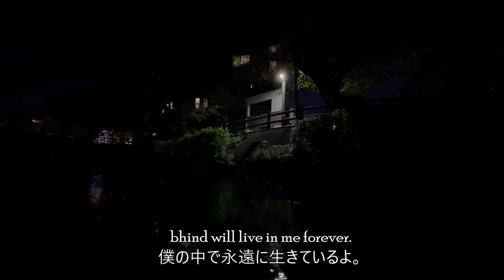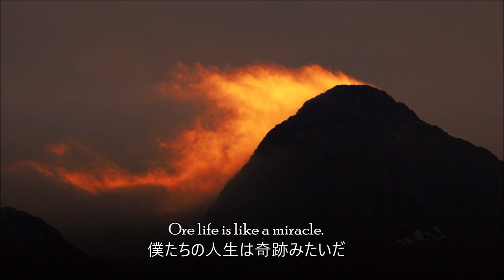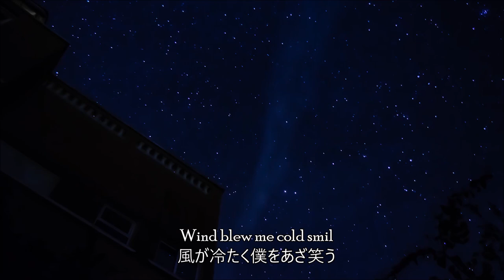Matchstick | 10.30 - Music video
"10.30" (Official Music video)

[ Misspell ]
Ore→Our
Smil →smile

Composed, lyric,  produced, mixed, mastered,
piano,dram,chorus and vocal  : Jö
Language Support : Keita Hino

Camera : Miguel Á. Padriñán, Tima Miroshnichenko, Tobias Bjørkli, Saulo Nulo, samer daboul, Wendy Laplume, addy dajah, MART PRODUCTION, Berke Can, Pixabay, Åke Wall,  HopeShop DYANI, Mouad Mabrouk, Taryn Elliott,  Merlin Lightpainting, Luis Quintero, Rostislislav Uzunov,  Martina Tomomšič, Lvan Samkov